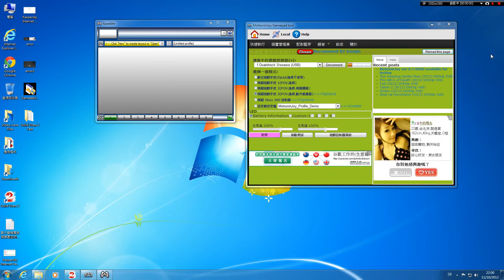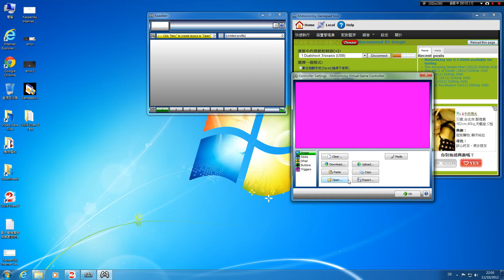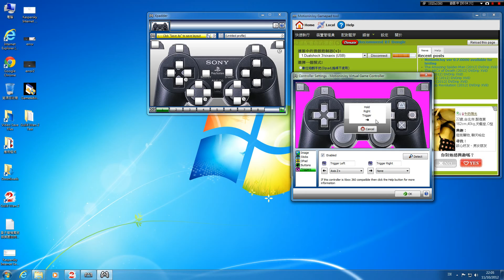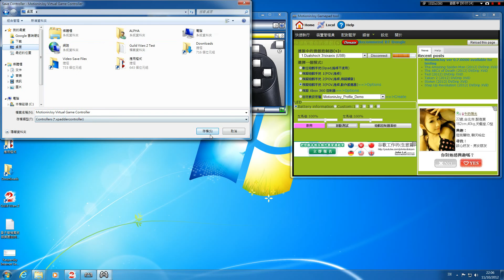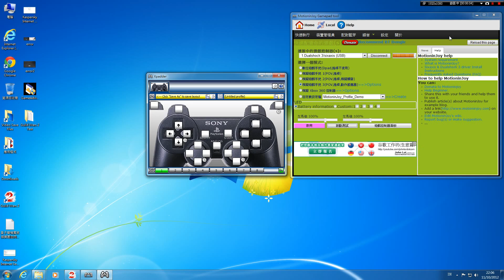激戰2 - 手制玩激戰2 教學 [廣東話] (Guild Wars 2 - How to use joypad to play [Cantonese])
本人以PS3 手制為例子
基本上, SET PS3 手制跟XBOX 手制接近
分別只在於PS3 手制要裝DRIVER 去DETECT, 而XBOX 手制不用